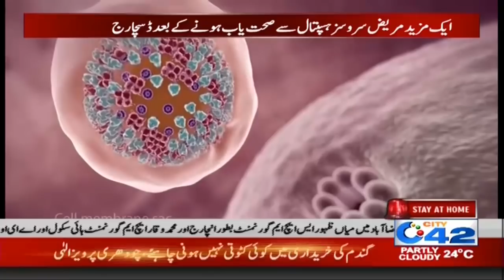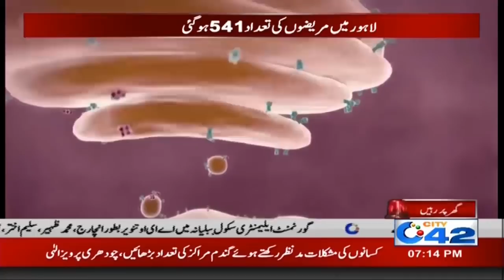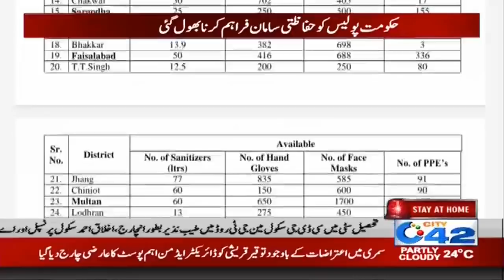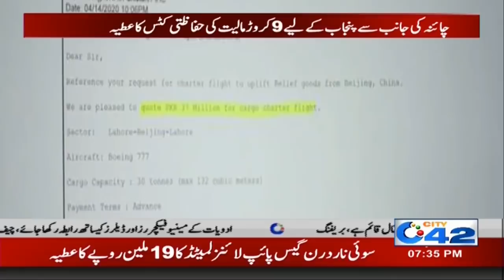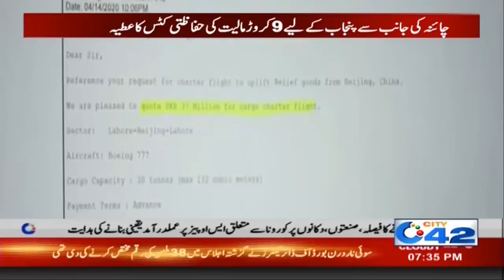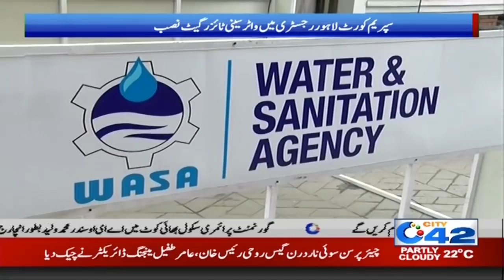7pm News Bulletin | 17 Apr 2020 | City 42